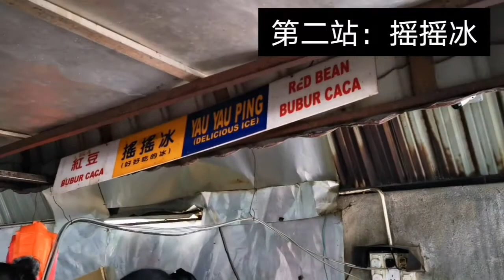周末巴生出游记(上集)